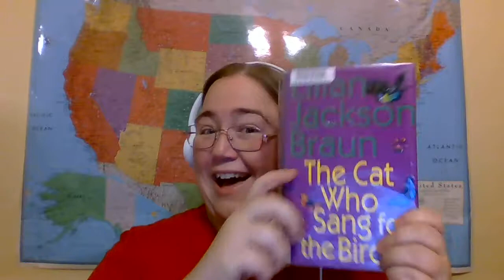Book review #3! The Cat Who Sang for the Birds by Lilian Jackson Braun!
I love The Cat Who book series! This is #20 in the series. Even though I did enjoy the book and do recommend it, the story was a little slow. An elderly lady is murdered across the street from a new art museum and a corrupt local politician is involved! Qwill and his two feline friends, Koko and Yum Yum, are here to save the day!